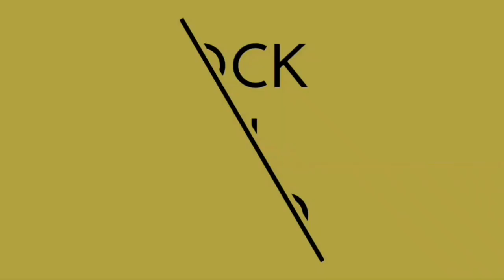Semarak pameran dan kontes bonsai sriwalk bonsai exibition 2019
Pameran dan kontes bonsai palembang. Bursa bonsai.